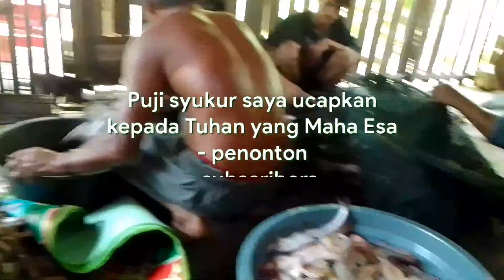FISHING CAMP || HASIL MELIMPAH PASANG JARING SELAMBAU IKAN-IKAN MONSTER TERJARING RATUSAN KG